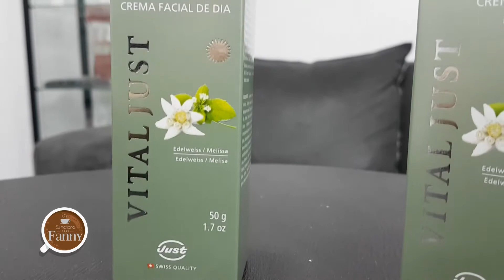Salud y bienestar 18 - Cuidado del rostro